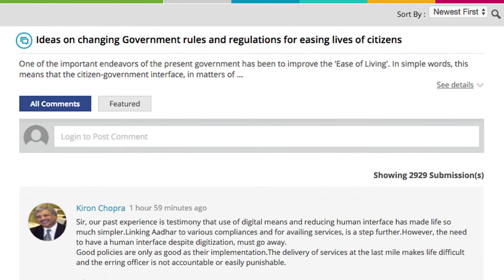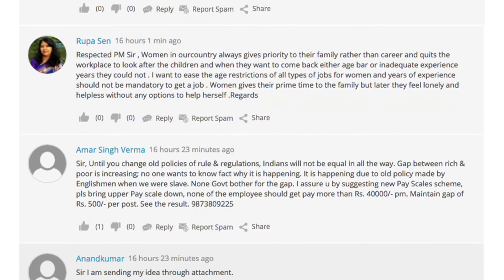गणतंत्र दिवस पर बढ़ते कदम EaseofLiving की ओर